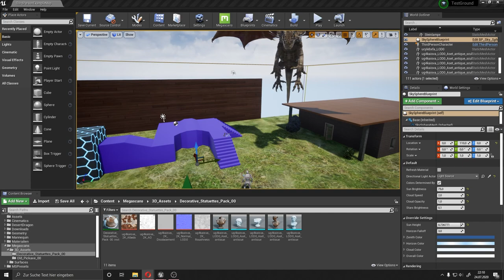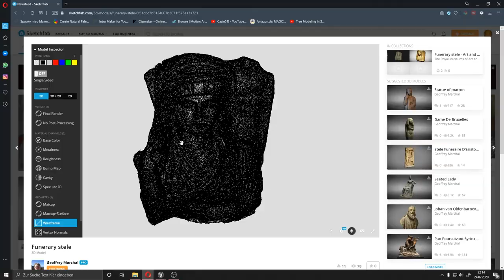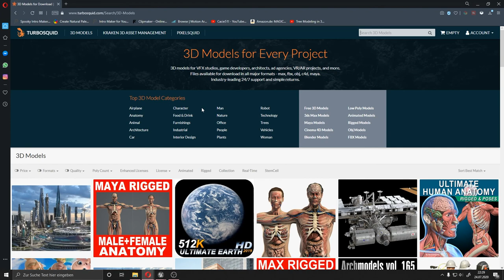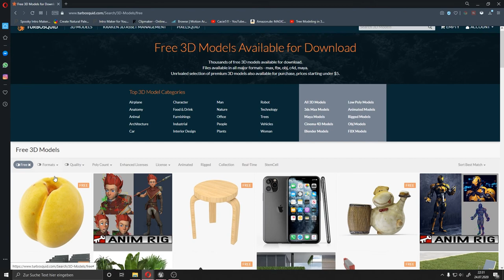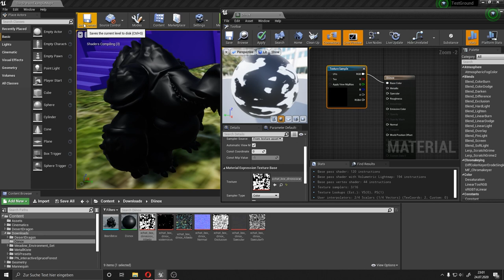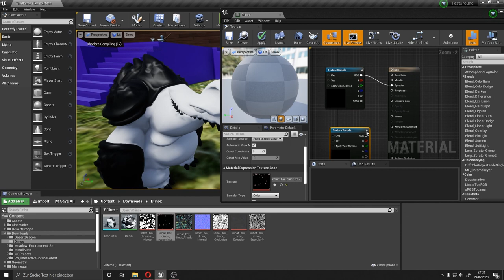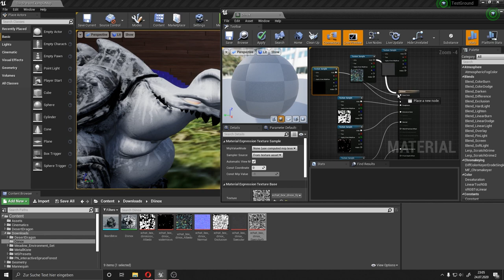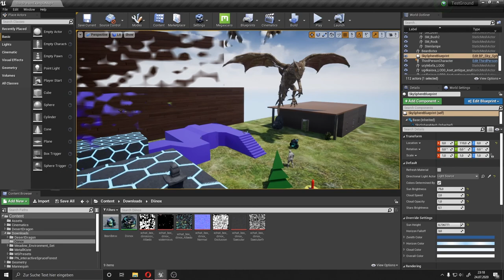Unreal Engine Tutorial (deutsch) Asset Shopping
Ich zeige euch 2 Weitere Seiten die ihr zur Asset Beschaffung nutzen könnt und zeige euch worauf zu achten ist.

Kapitel
00:00 - Einleitung
00:43 - Sketchfab
05:10 - Turbosquid
08:00 - Import